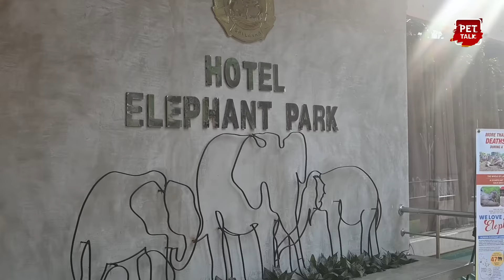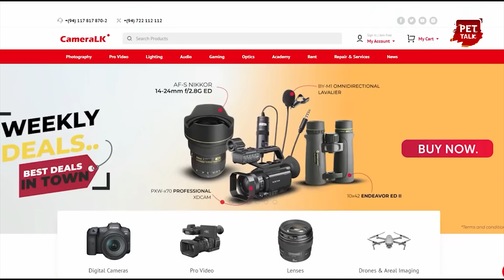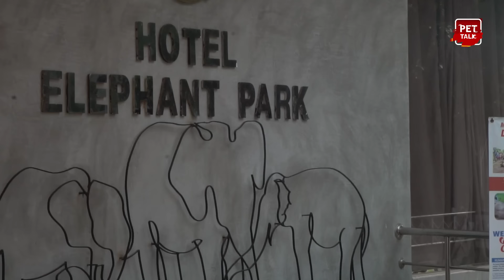ඉතිහාසගත වූ අපේ නිවුන් අලි පැටව් දෙන්නත් එක්ක පින්නවල කතාව | Pet Talk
දකුණු ආසියාවේ පළමු වතාවටම බිහිවුණු නිවුන් අලි පැටව් දෙන්නා .
Make Your Reservation Now

Thank you for the background track

No Copyright LK

Gajaga Wannama karoke no Copyright(දෙව් පුර ඇතෙකි Song)Audio Animation Video [No Copyright LK]

⭕ Song - Gajaga Wannama

  • Gajaga Wannama karoke no Copyright(දෙ...